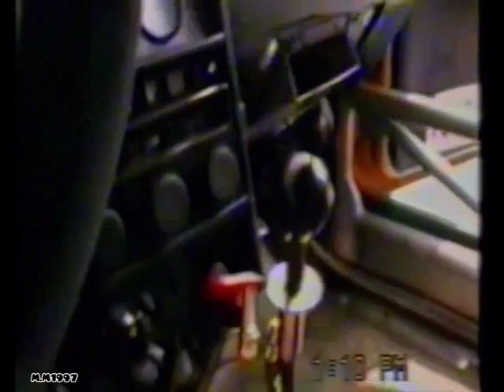Motormania, Schiranna di Varese 1997